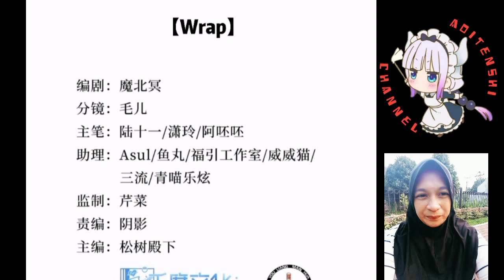My mutant boyfriend! Chapter 9 English indo